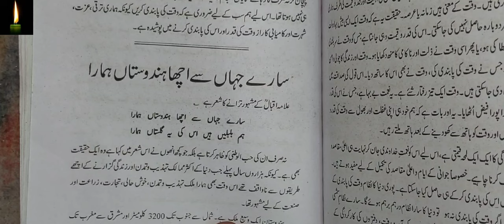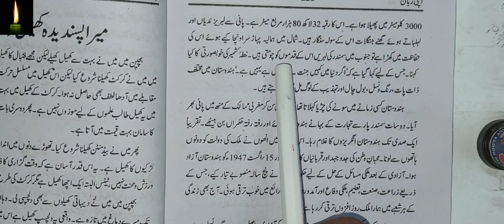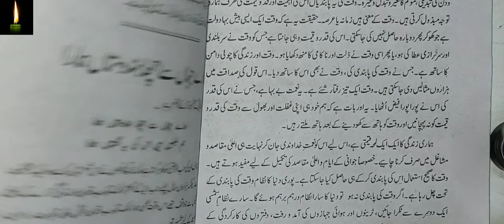Class 8 urdu sare jahan se acha hindustan hamara mazmoon kaise likhe mazmoon likhne ka tarika jaan